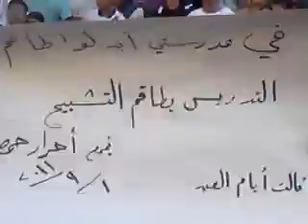مظاهرة أطفال حمص 1 أيلول جيش و شعب أخوة